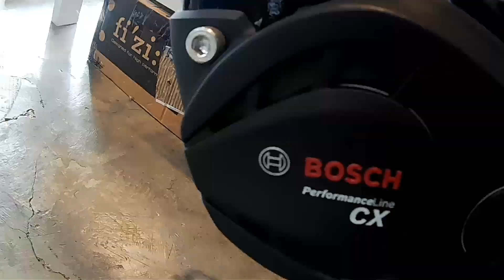MURANG BIKES high quality na Bikes Gran Trail Cycle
Pang Malakasan na mga Bikes andito gran trail cyle